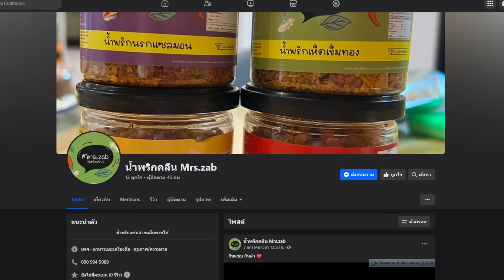EP 304 The Sixth Sense คนเห็นผี : 5 มกราฯ ผีมากับพระ Part 2/2